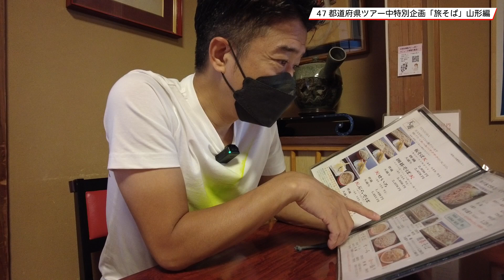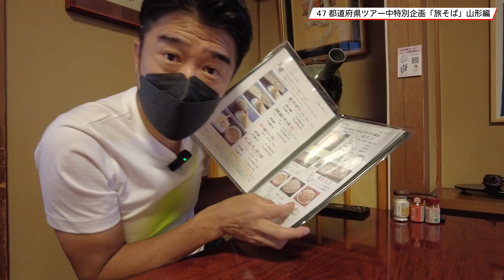池森秀一の旅そば 山形編「山形一寸亭」さん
現在4度目の全都道府県ツアー中のDEEN。
今回は山形県山形市にある「山形一寸亭」さんで
地元名物の肉そばを頂きました。そちらの模様をお楽しみ下さい。

山形一寸亭さん
〒990-0053 山形県山形市薬師町2丁目17−2

【営業時間】
[月・木・金・土・日・祝]
10:00～15:00 / 17:00～19:00
[火]
10:00～15:00

【定休日】
水曜日

〒107-8336
東京都港区赤坂6-10-4
株式会社スーパーキャスト
信州戸隠池森そば赤坂店　係